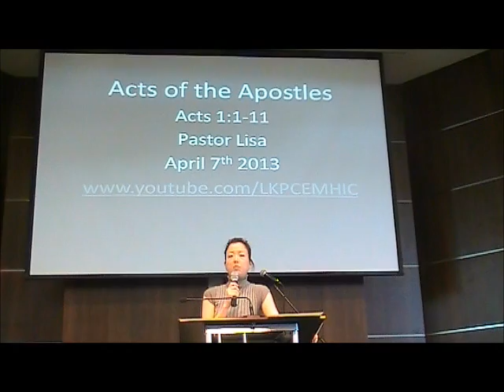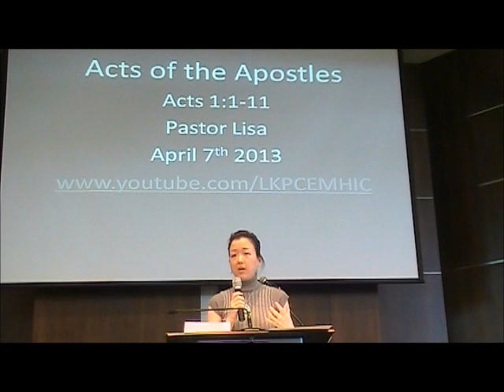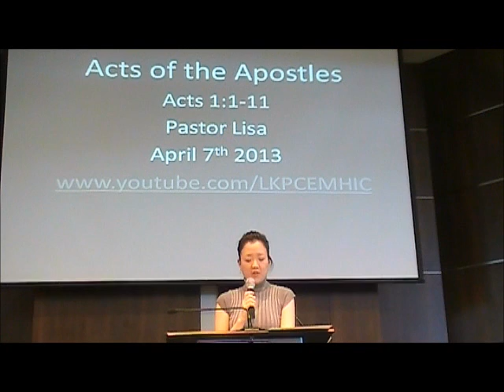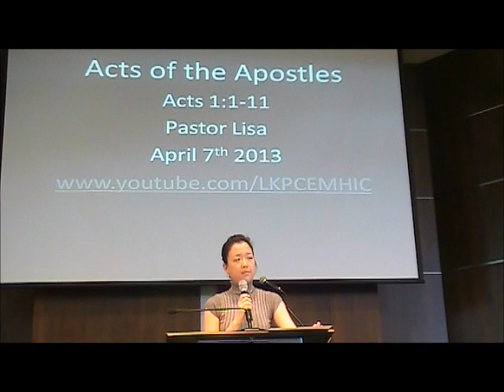Acts of Apostles, Acts 1:1-11, Sermon by Pastor Lisa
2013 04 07 lkpc em hi-c sermon by Pastor Lisa on Acts of Apostle based on Acts 1:1-11